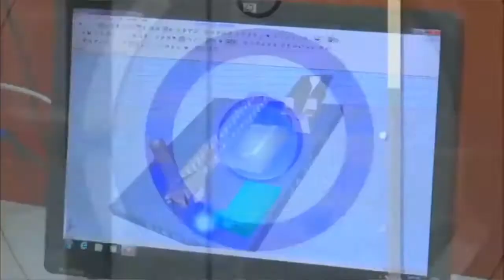Maker Zone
Coming soon “Maker Zone“ at Oxford School of English and Oxford High School.